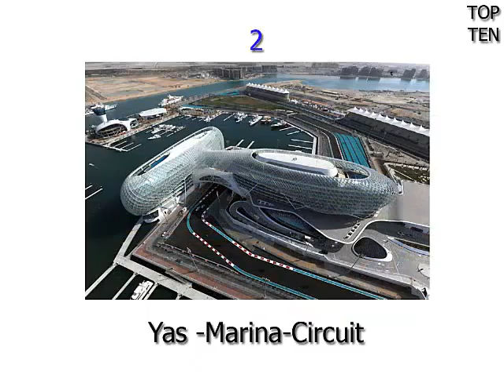10 놀라운 경기장 설계